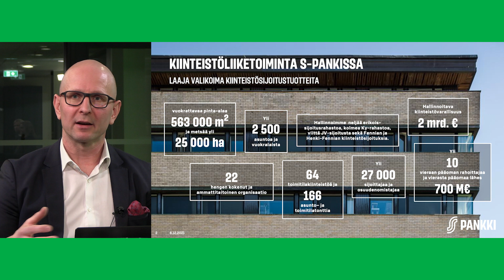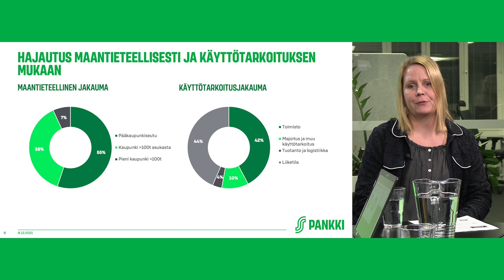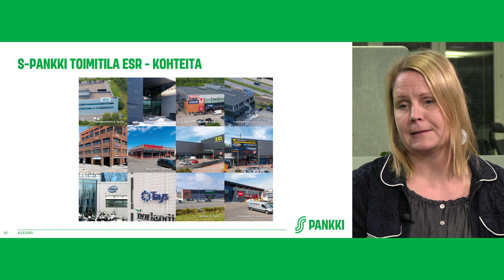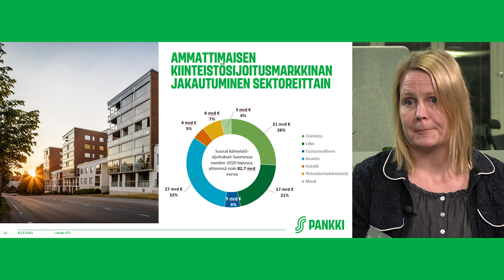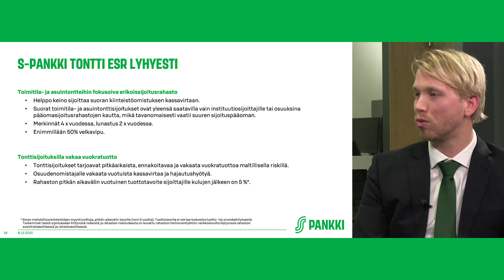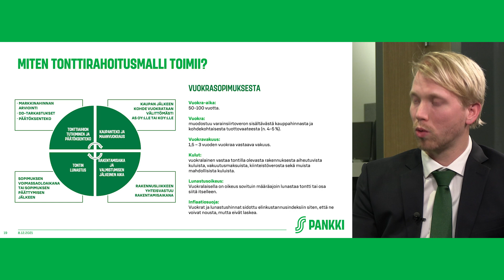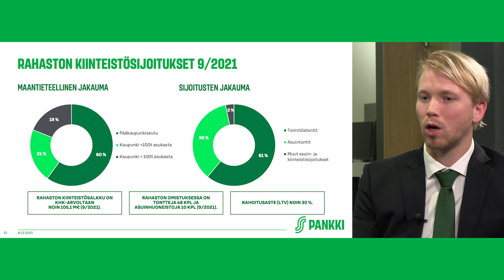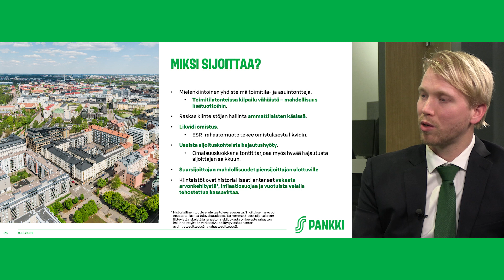S-Pankki-webinaari – Kiinteistösijoittaminen: Toimiiko tila vai tuleeko tonttiin?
Kiinteistövarainhoidon ja -rahastojen tarjonta on kehittynyt nopeasti 2000-luvulla ja kiinteistörahastot ovat yksi nopeimmin kasvavista rahastoluokista. Tätä nykyä yksityishenkilölle onkin tarjolla runsaasti erilaisia vaihtoehtoja sijoittaa kiinteistöihin.

Tervetuloa seuraamaan webinaaria, jossa S-Pankin kiinteistörahastojen rahastonhoitajat Tiia Vuolle ja Ville Vääränen kävivät läpi kiinteistömarkkinoita ja kertoivat toimitila- sekä tonttisijoittamisen näkymistä. Asiantuntijamme avaavat myös kiinteistörahastojen valikoimaamme. Tilaisuuden juontajana toimii kiinteistörahastoliiketoiminnan johtaja Ville Yrjölä.

Webinaari järjestettiin Private Banking- ja instituutioasiakkaillemme 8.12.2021.

S-Pankin webinaareissa voit tutustua mielenkiintoisiin ja ajankohtaisiin teemoihin yhdessä asiantuntijoidemme kanssa.

Lue ajankohtaisia kirjoituksiamme sijoittamisesta sekä varainhoidosta.